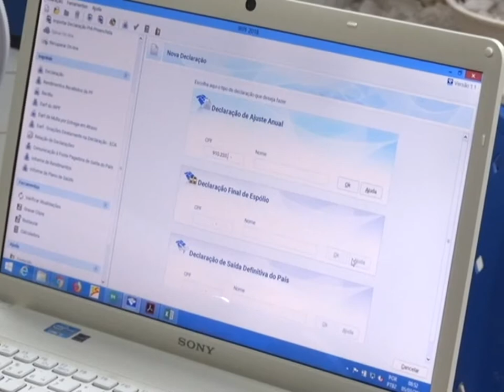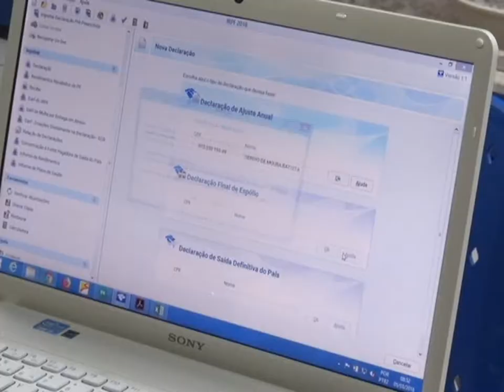NOVIDADES PARA A DECLARAÇÃO DO IMPOSTO DE RENDA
Vai até 30 de abril o prazo para entrega da declaração do Imposto de Renda. VT produzido e veiculado pela TV Picos - Canal 13. Reportagem de Antonio Rocha.